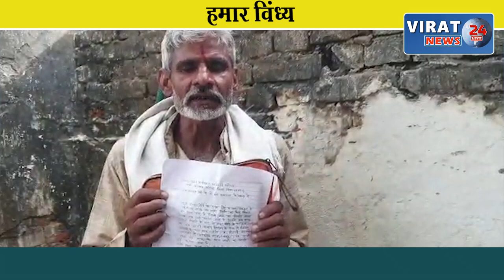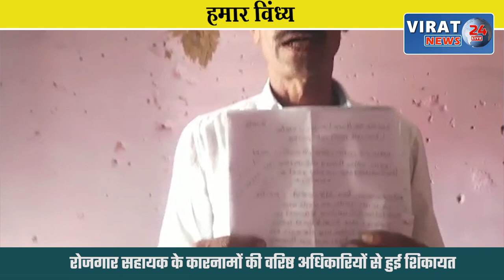रीवा के बघेली समाचार || 28 /04/2022 || रीवा की दिन भर की तमाम बड़ी खबरें आपके बघेली भाषा में !